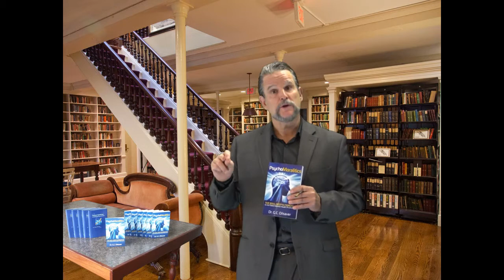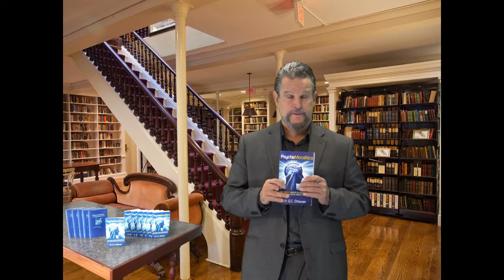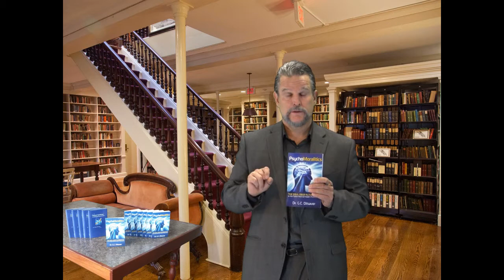Psychomoralitics vs Christian Psychology